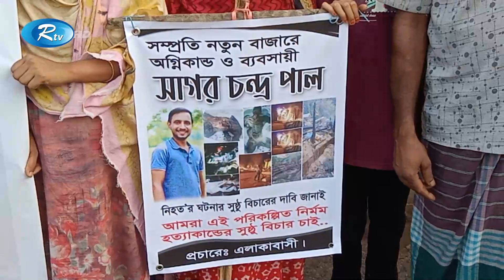সাগর চন্দ্র পাল হ'ত্যার দুই সপ্তাহ পার হলেও গ্রে'প্তা'র হয়নি আসামিরা | Rtv News